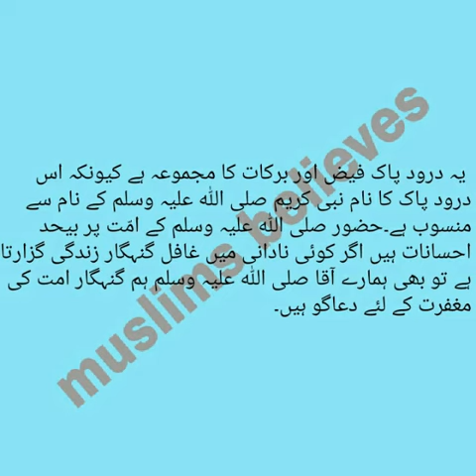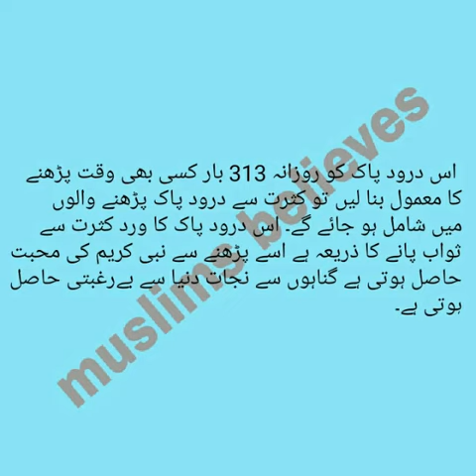Durood e muhammadi ke fazail o fawaid or barkat.